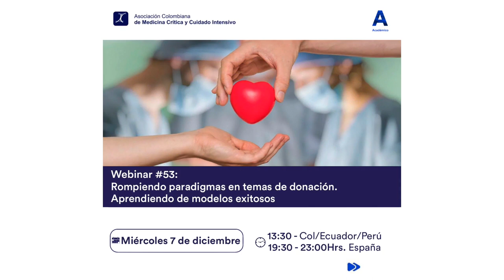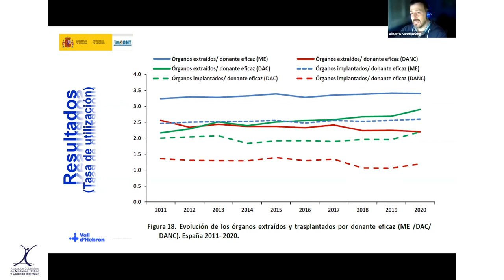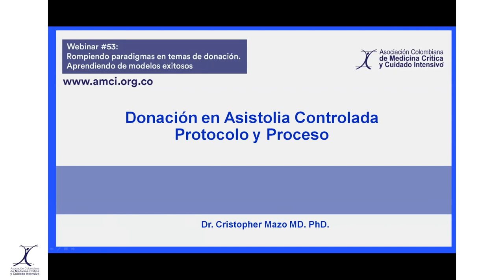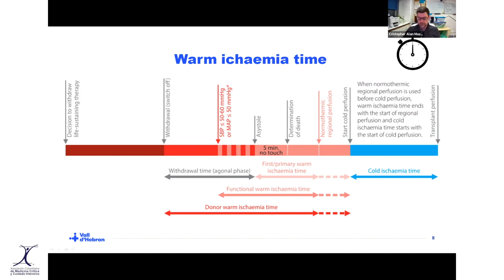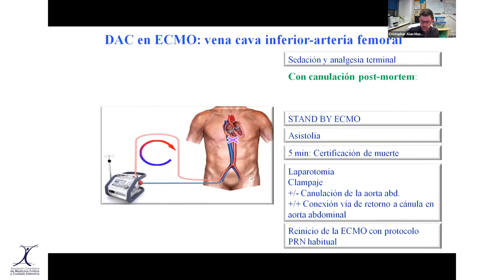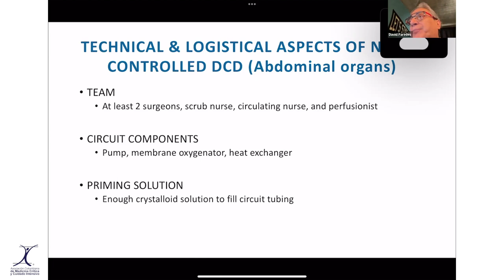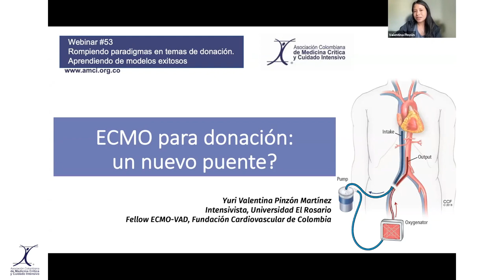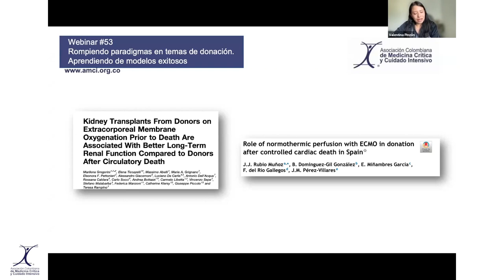Webinar #53 - Rompiendo paradigmas en temas de donación. Aprendiendo de modelos exitosos